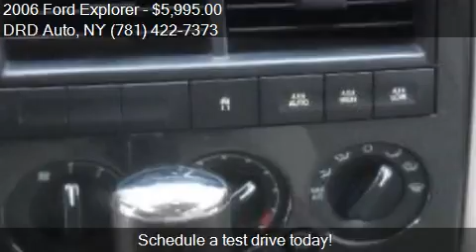2006 Ford Explorer XLT 4dr SUV 4WD for sale in Flushing, NY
This 2006 Ford Explorer XLT 4dr SUV 4WD is for sale in Flushing, NY 11367 at DRD Auto.
Engine: V6 4.0L V6
Transmission: Automatic 5-Speed
Color: WHITE
Mileage: 124000
Contact DRD Auto  Flushing, NY 11367 to test drive this 2006 Ford Explorer XLT 4dr SUV 4WD today.